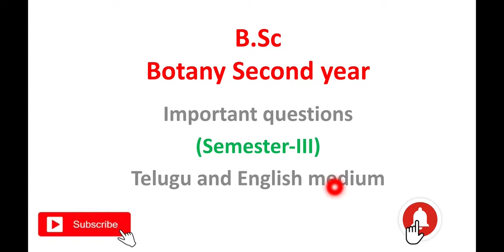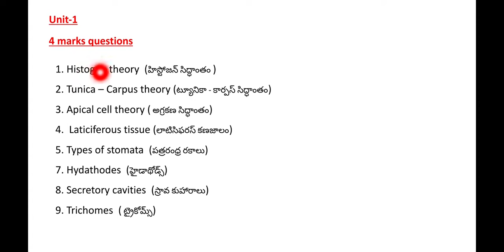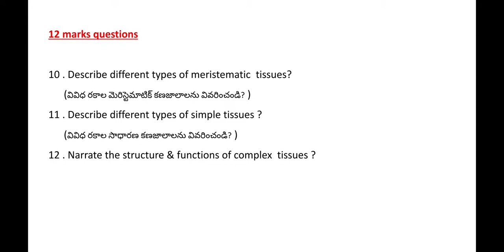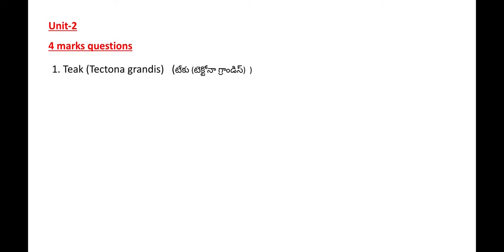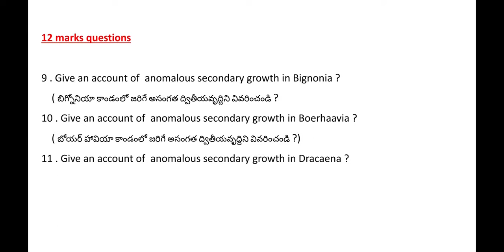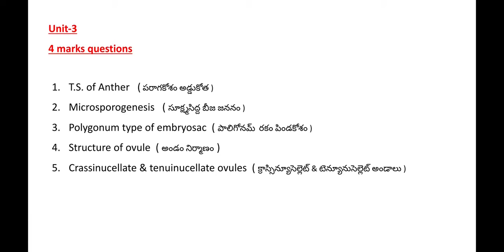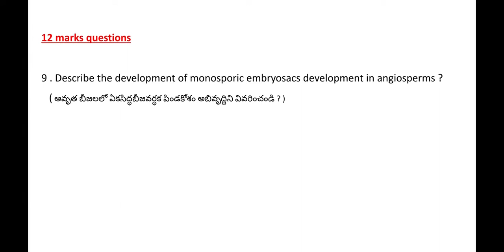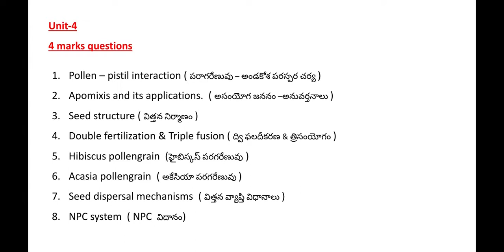Degree 2nd Year Semester-3 Botany Important questions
Degree second year Botany important questions Semester -3